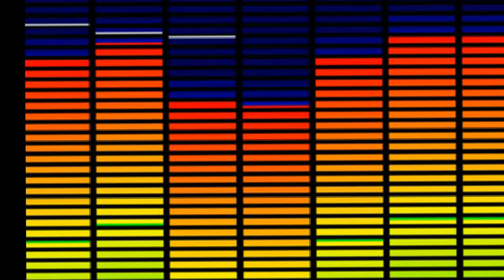Η Ώρα τση Θεονύμφης - Εν τη παλάμη και ούτω βοήσωμεν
Η Ώρα τσης Θεονύμφης απο το Ράδιο Κρήτη 101.5 Κείμενα: Μανώλης Δερμιτζάκης, Γιώργος Τσιχλάκης.